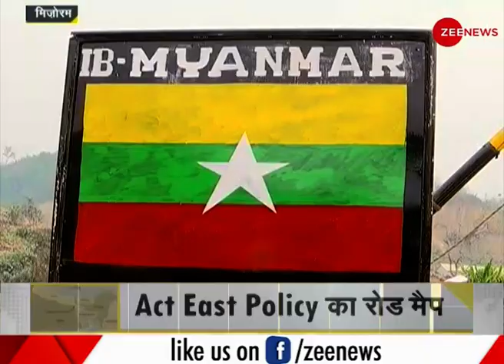DNA: Kaladan Project - Kolkata से सीधे जुड़ जाएगा Myanmar | Siliguri Corridor Alternate | Hindi News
The important Kaladan project connecting Myanmar to India's north-east is gaining momentum at a rapid pace. This project will become a small way to connect with South-East Asia in India, which will give new businesses a lot of opportunities. The project is expected to be completed by the year 2031.

म्यांमार को भारत के उत्तर-पूर्व से जोड़ने वाली महत्वपूर्ण कलादान परियोजना तीव्र गति से गति पकड़ रही है। यह परियोजना भारत में दक्षिण-पूर्व एशिया से जुड़ने का एक छोटा रास्ता बन जाएगी, जिससे नए व्यवसायों को बहुत सारे अवसर मिलेंगे। परियोजना के वर्ष 2031 तक पूरा होने की उम्मीद है।